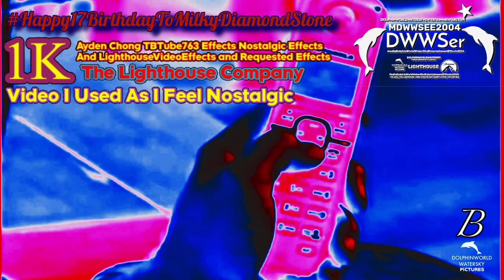{BeLated 17th Birthday To MilkyDiamondStone} 10 New Effects for MDSer & His OC TB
{A.K.A Menards Christmas Commercial {2012} 10 New Effects for MDSer & His OC Twin Brother}

List Effects
TOCRSM785 Phased
MSBRME527 Phased
AGRBDM657 Phased
TWFSSRC1998 Phased
TDSOLM176 Phased
TSDOLM176 Phased
MDSVM780 Phased
AHVM750 Supersaw Effect
DSTMOR2020 Phased